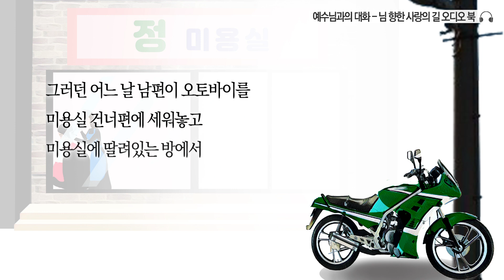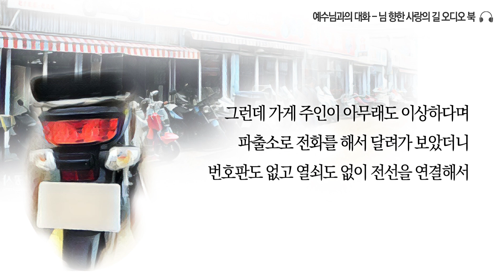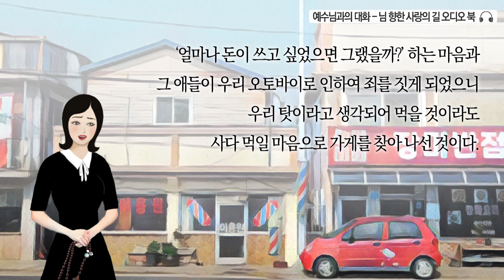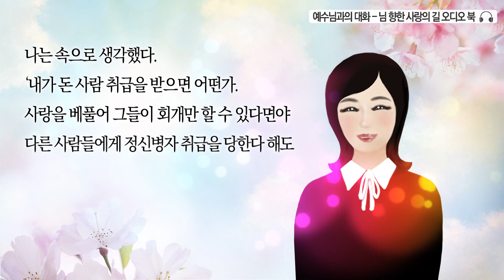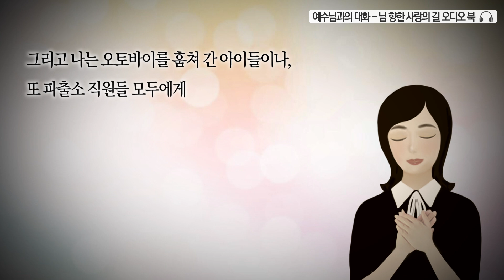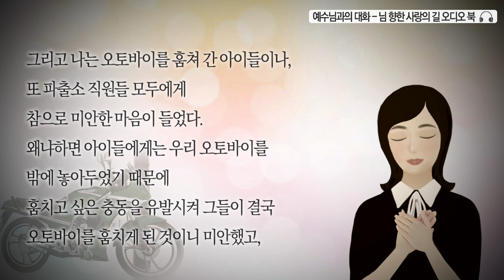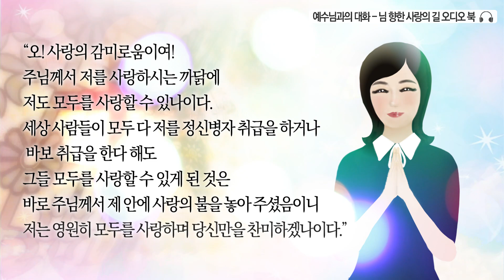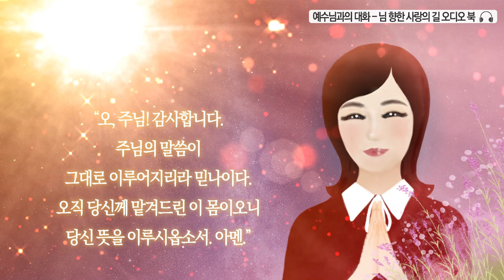[오디오북] "정신병자 취급도 주님 영광 위하여 기쁘게 바치리" (실화) 님 향한 사랑의 길 22화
오토바이를 도둑맞아 찾으러 다니다
연락을 받고 찾아간 송정리 파출소.

그곳에서 잃어버린 오토바이를 찾고 보니
오토바이를 훔친 아이들이 있었습니다.
보통은 이런 상황에서 한번쯤은 아이들을 나무나거나 할텐데...
율리아님의 행동은 파출소 직원들이 정신병자 취급을 하며
이상한 눈으로 쳐다보게 합니다!

율리아님은 어떻게 하셨던 것일까요?

주님께서 예비하신 삶을 걸어오신 율리아님의 삶과
그 삶 속에서의 예수님과의 대화를 확인해 보세요.^^